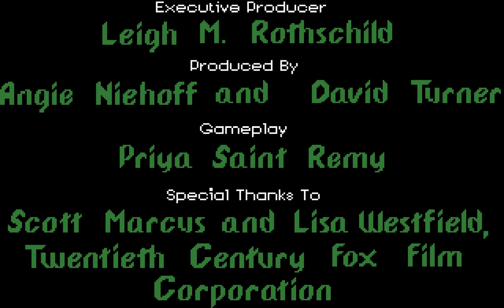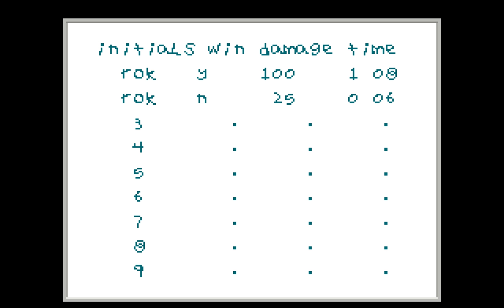Home Alone (PC/DOS) 1991, Capstone Software, Manley & Associates, Inc.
This is a platform game based on the movie "Home Alone". Kevin's family went on vacation, but they forgot about him, so now he's home alone. Now there are two burglars who want to break into the house. Kevin has to prevent the burglars from kidnapping him, by riddling the house with traps.

The player controls Kevin through the mansion in a side perspective. He has one hour before the burglars will break into the house. In this hour, the player has to set up various traps in order to make the burglars give up on capturing Kevin. After this hour, the burglars break in, and the traps become active. Each trap deals 5 damage to a burglar, and the first shot of Kevin's BB gun deals another 5. During this phase, the screen always tells in which room each burglar is at the moment. The game is won by dealing 50 damage to each burglar.
Home Alone: A Family Game Without The Family

NOTE: Seems like there was a problem while encoding the video at showing nothing but a black screen starting 14:33 till the ending 15:45 - This happens when using video editor to encode process, usually i notice this and re-encode the video.